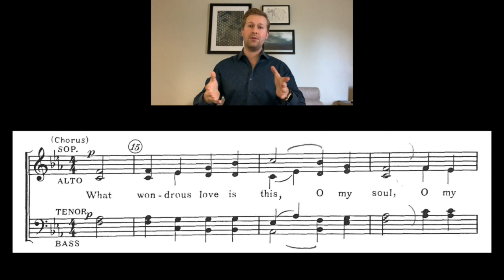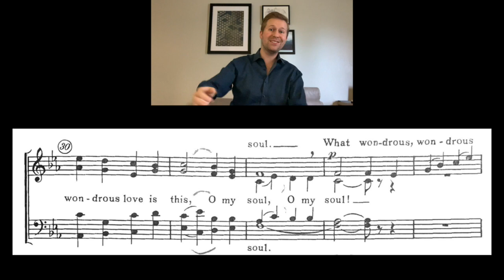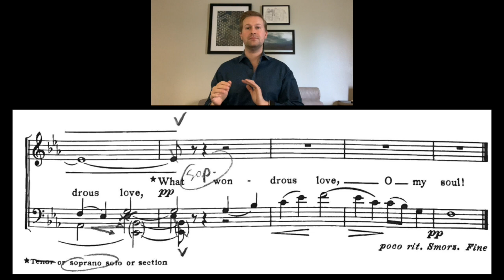Wondrous Love (P. Christiansen) - Bass practice